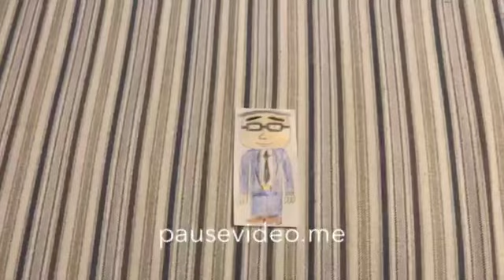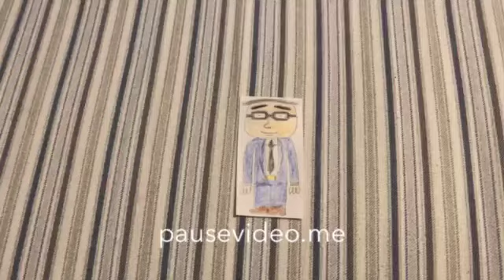Ms H. Misbehaves At Winky Whispers' Birthday And Gets Grounded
Credit To All and Credit To Her For Her Birthday -
No Pornbots Allowed No Pornbots With Words Allowed, and No Gamino’s Family Allowed

Happy Birthday Winky Whispers @winky62425 !